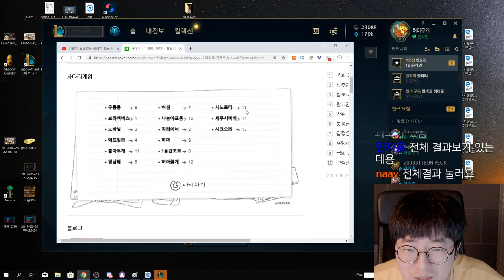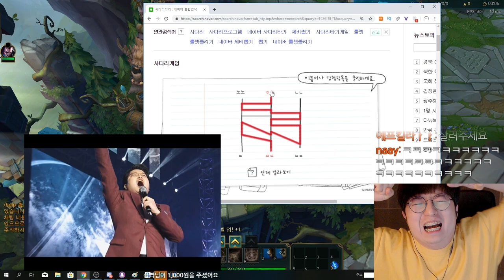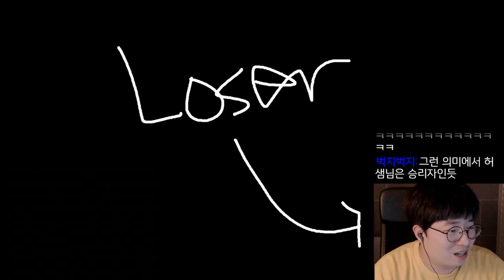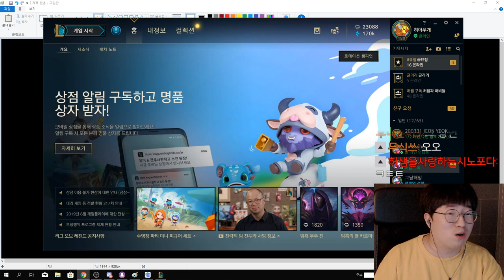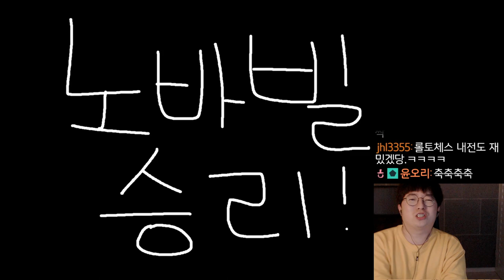당신도 치킨의 주인공이 될 수 있습니다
너무 재미있어서 또 해야겠어요.
참여해주신분들 그리고 시청해주신분들 모두 감사합니다!